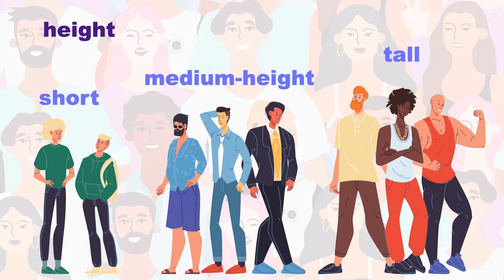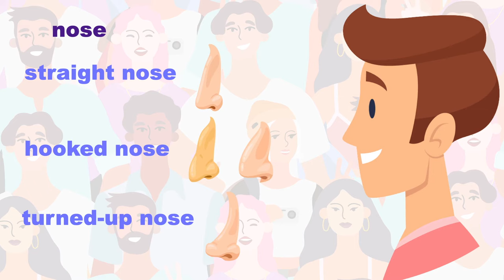English Adjectives | Learn how to describe people’s appearance in English